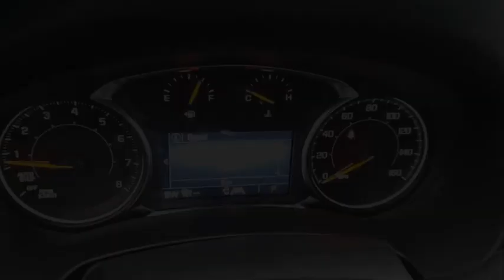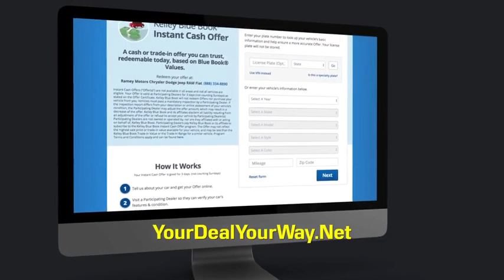2024 GMC Terrain Princeton WV 1-24415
2024 GMC Terrain SLE

Ramey Motors
127 Frazier Dr

2024 GMC Terrain SLE Riptide Metallic AWD 9-Speed Automatic 1.5L DOHC Lifetime no charge WV or VA Inspection Stickers at Ramey Auto Group!, AWD.  23/28 City/Highway MPG Price includes: $500 - GM Bonus Cash. Exp. 12/04/2023 $750 - Buick & GMC Consumer Cash Program. Exp. 12/04/2023